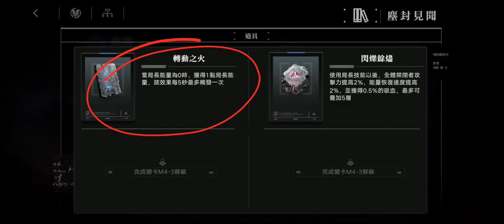Path to Nowhere 240628 诡境余音 降临者 M1-3 equipment MOMENT